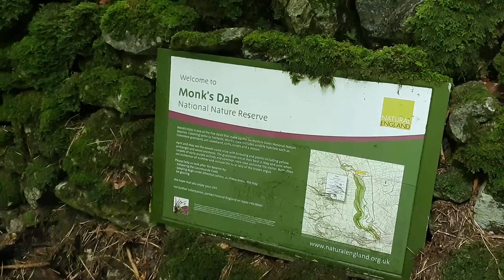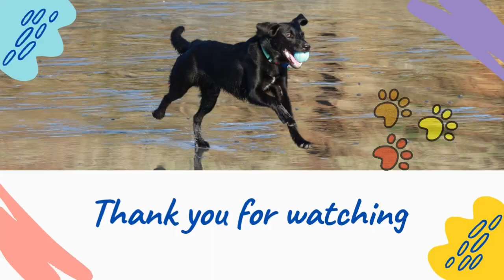Derbyshire Dales - Monks Dale, Millers Dale, Monsal Trail, Cressdale, Litton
On this walk we journeyed down the overgrown and lesser visited Monks Dale into Millers Dale.  We then followed the Monsal Trail through too long tunnels to Cressdale, then up to Litton where we finished with a couple of pints at the wonderful Red Lion pub.

Thank you for joining us on our journey.  Tom loves to read your comments too and wags his tail lots!!!